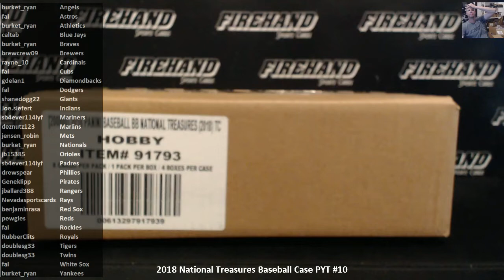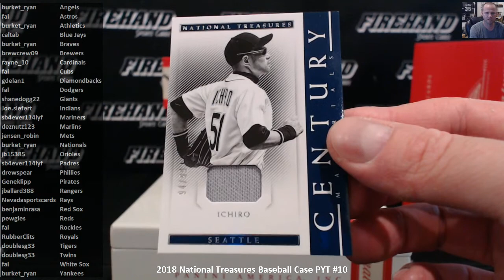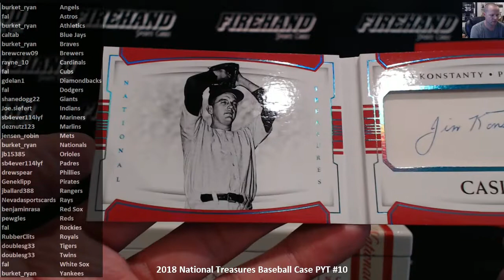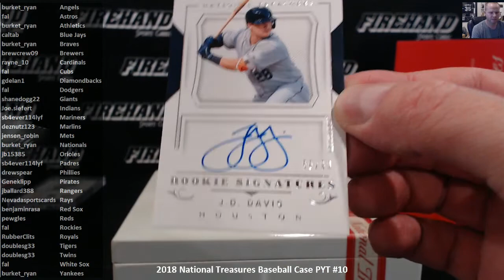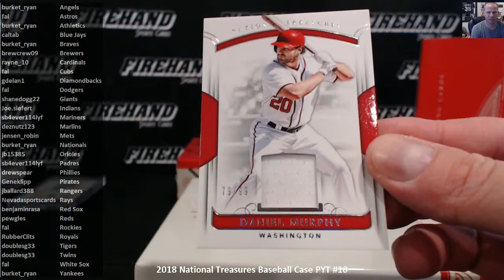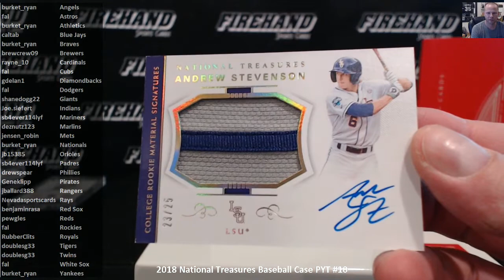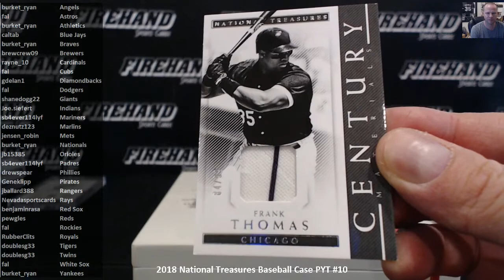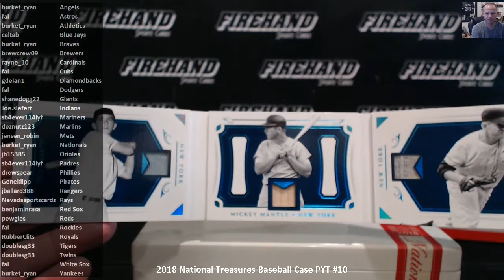2018 National Treasures Baseball Case PYT #10 ~ 9/28/18